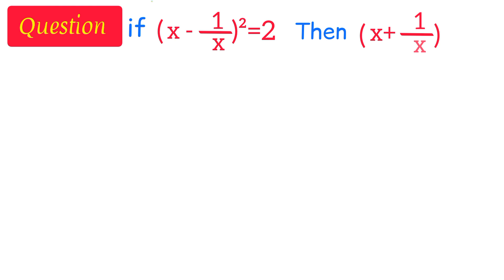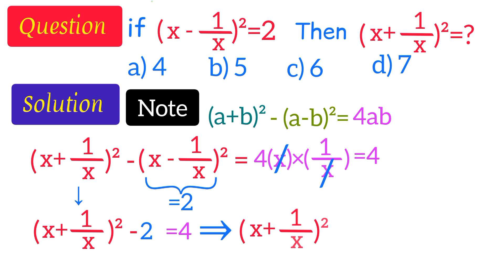(x-1/x)²=2, (x+1/x)²=? | a nice problem about